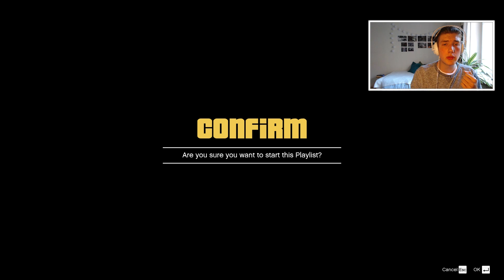Gta Online - En Ny Spellista Med Schysta Race!